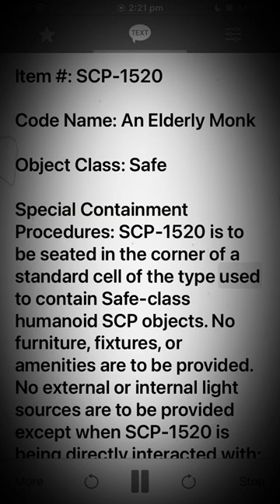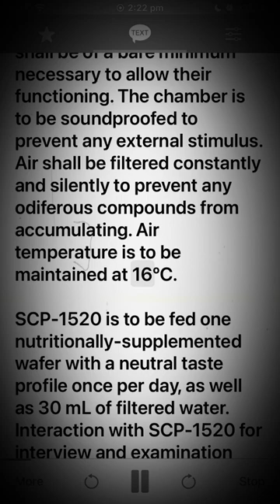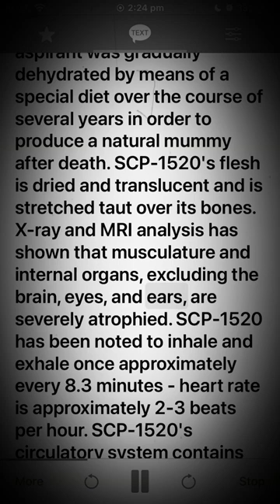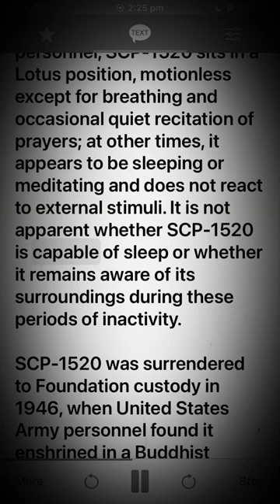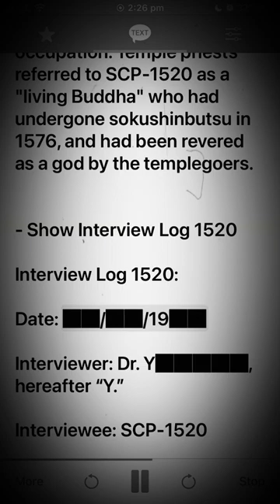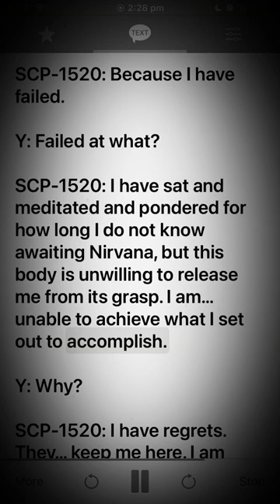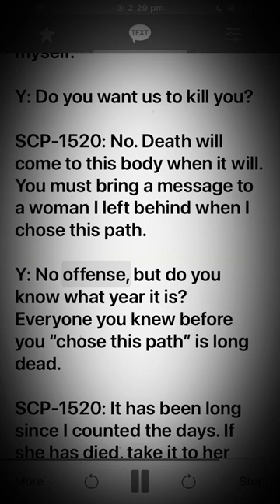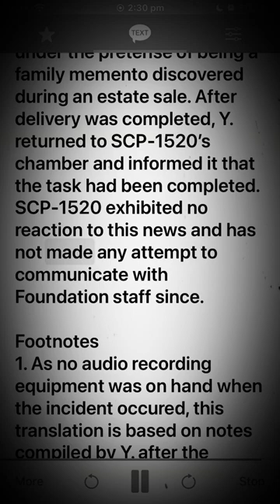youtube video #-9fZ1RPQ7Ms